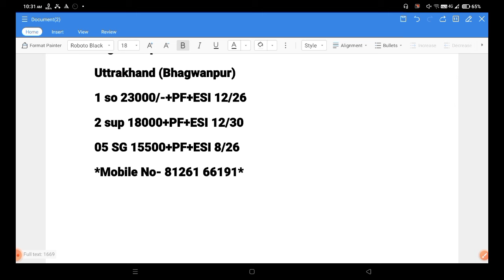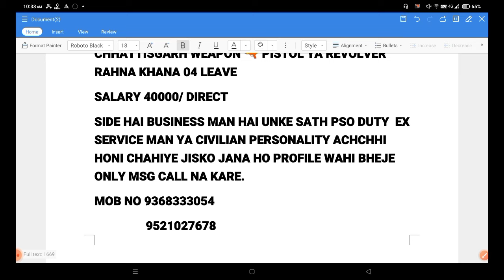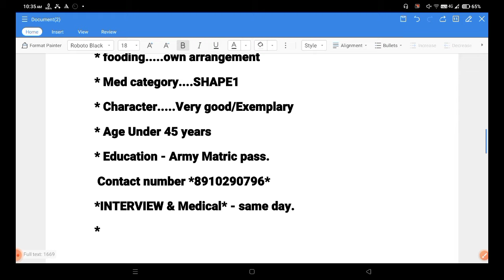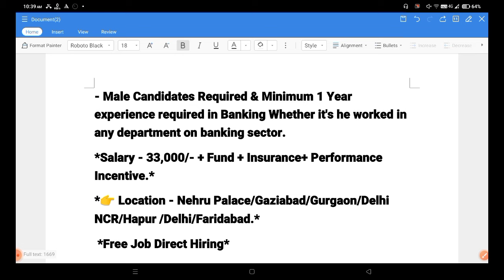पूर्व सैनिकों और पैरामिलिट्री के लिए नई भर्तियां | Ex servicemen jobs| Ex Paramilitary jobs